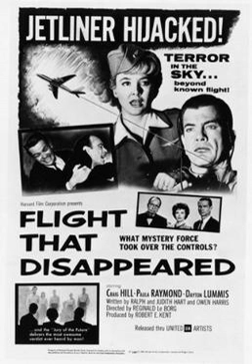The Flight that Disappeared | Wikipedia audio article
00:00:26 1 Plot
00:03:06 2 Cast
00:03:15 3 Production
00:03:38 4 Reception
00:04:05 5 See also

- Socrates

SUMMARY
The Flight That Disappeared (aka Flight That Disappeared) is a 1961 science fiction film directed by Reginald Le Borg and stars Craig Hill, Paula Raymond and Dayton Lummis.  The plot deals with an alien abduction. When his flight disappears, a rocket scientist finds himself on trial in the future for his part in designing a bomb that has destroyed all life on Earth.